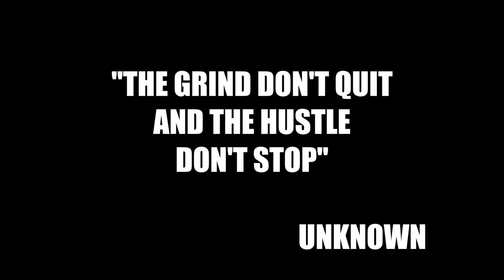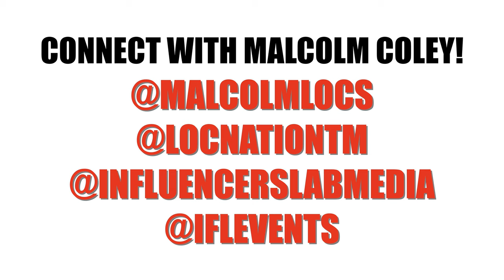A Real Talk Session w/Malcolm Coley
Entrepreneur, chemist, and digital media specialist, Malcolm Coley @malcolmlocs joined us this week for a Real Talk Session.  You may know him as the co-founder of @LocnationTM & @influencerslabmedia - In this episode we discussed black hair in the corporate world, what it takes to be a serial entrepreneur, and other important life lessons.
✊🏾 SUPPORT OUR BLACK-OWNED NON-PROFIT ORGANIZATION FOR FREE.99 BY COMMENTING, LIKING, REPOSTING, AND TELLING A FRIEND!!! RealTalkSessionSeries TheRevolutionWillBeDigitized 😤